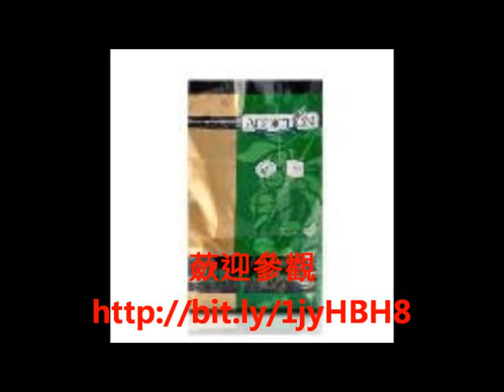各類狗飼料系列商品專賣店+推薦目錄列表+哪裡買好貨